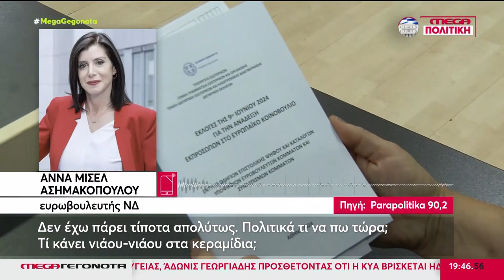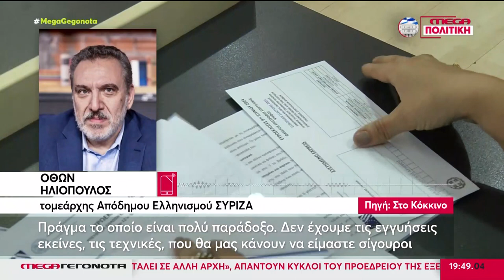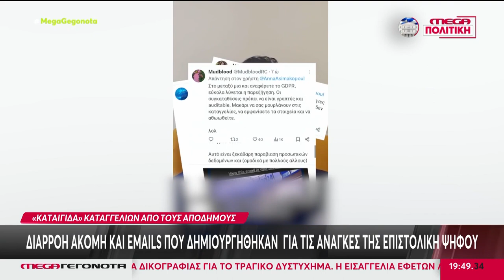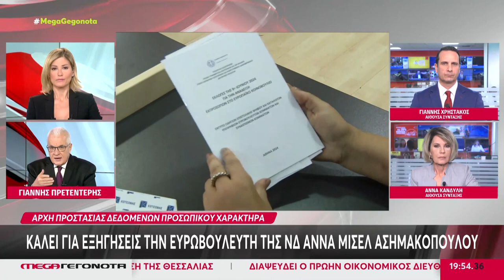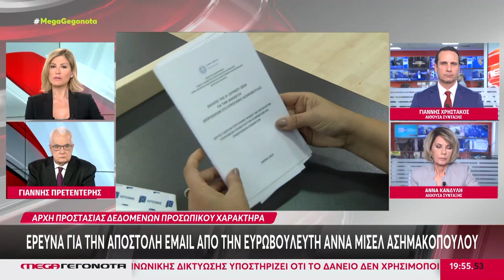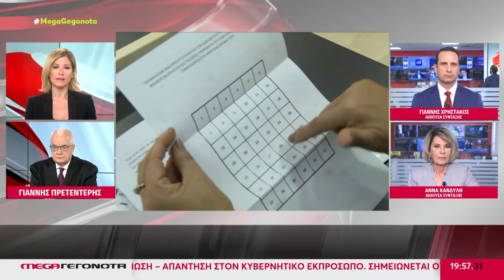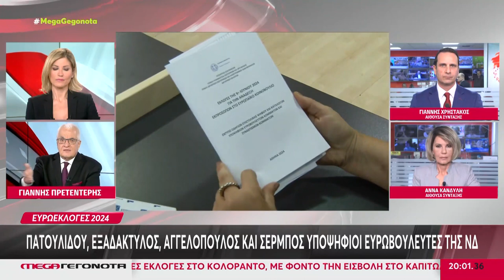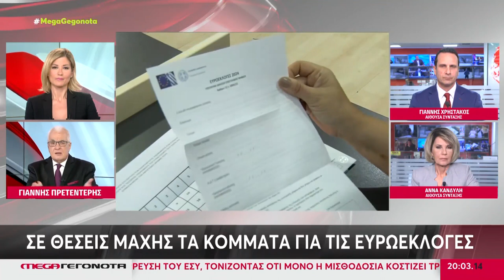ΕΡΕΥΝΑ ΓΙΑ ΤΗΝ ΑΠΟΣΤΟΛΗ MAIL ΑΠΟ ΤΗΝ ΕΥΡΩΒΟΥΛΕΥΤΗ ΑΝΝΑ ΜΙΣΕΛ ΑΣΗΜΑΚΟΠΟΥΛΟΥ